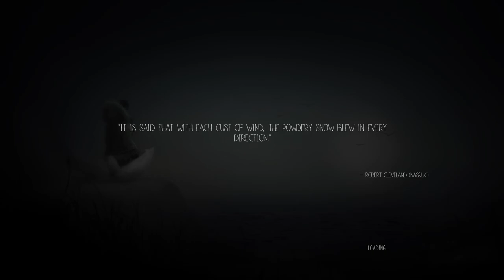Martyn Plays - Never Alone (Kisima Ingitchuna)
This game has a super MELLOW and CHILLED OUT vibe to it so if that and puzzles aren't your cup of tea then this video isn't for you.. I hope you enjoy this if you stick around though :)

BYEEE! ^_^ x